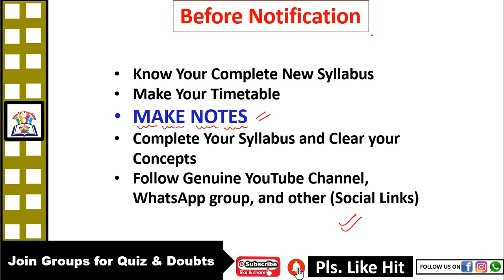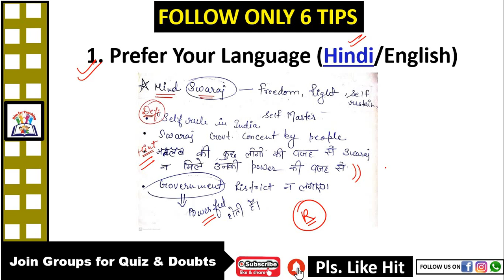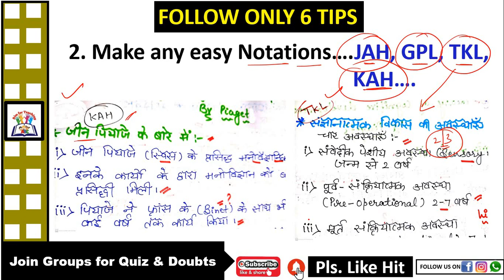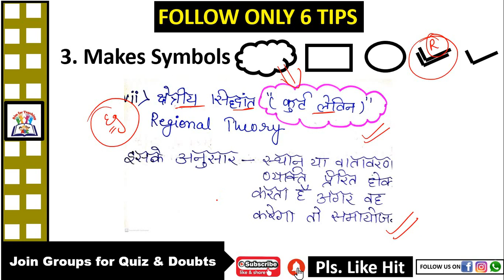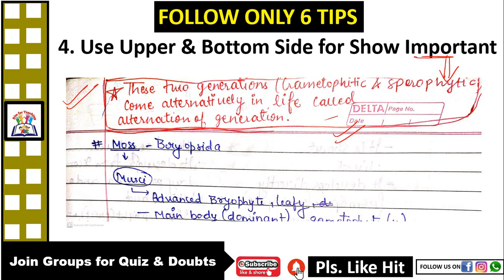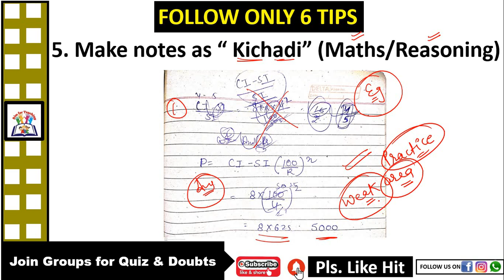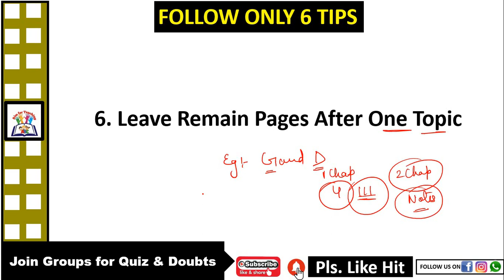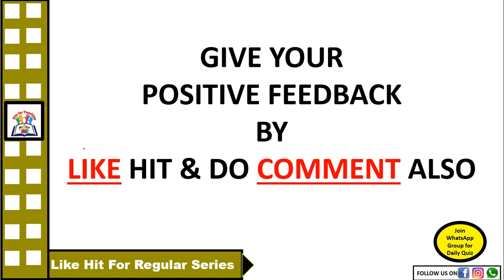How To Make Notes ? | Must Watch For All Students Studying Online | My Experience | With Live Proof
How To Make Notes ? | Must Watch For All Students Studying | My Experience | With Live Proof

9) (NTA UGC NET & JRF) GROUP

10) (Learn English, Learn English Facts, Learn English Vocabulary)

12) Facebook: Rekha Kushwaha

(अब अध्यापक बनना हुआ आसान | अध्यापक बनने का सपना पूरा करें)

(UGC NTA NET & JRF 2020)

(KVS  PRT, TGT, PGT 2020-21)

(CTET, UPTET, STET, MPTET, HTET, RTET)

(AWES-APS PRT, TGT, PGT 2020-21)

(DSSSB PRT, TGT, PGT 2020-21)

(NVS TGT & PGT 2020-21)

2) (Next Ctet in December)
3) (Download digilocker 2019 july ctet)
8) (Teaching Methods in Hindi)
9) (How To Study in Less to Less Time?)
10) (Best Homonyms)aim for teaching